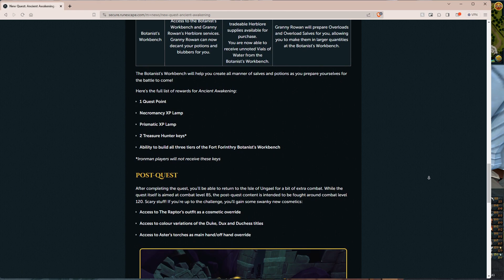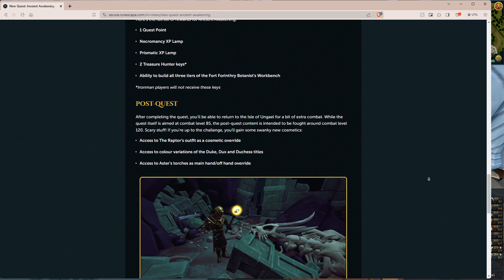Goodbye Hero Pass, Hello OSRS Boss Quest! - Runescape Progress (#6)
If you read this then you are a legend ^^